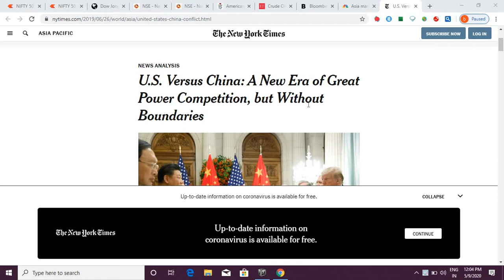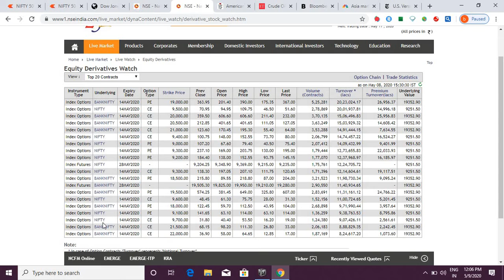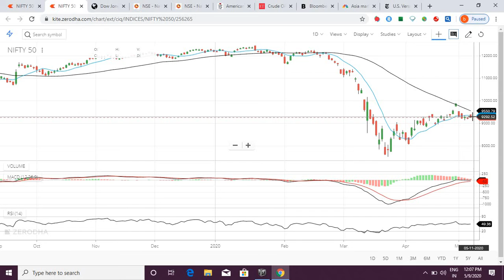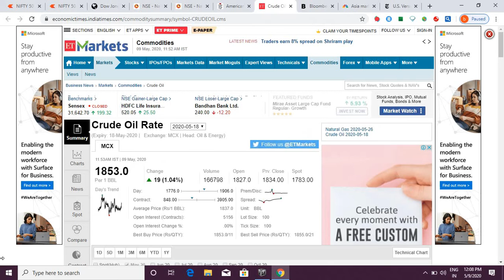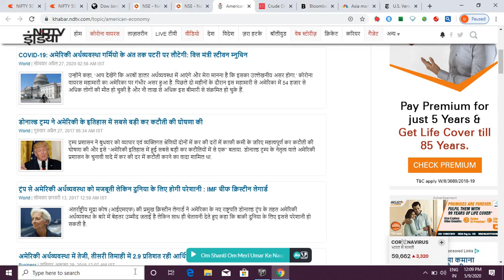# nifty strategy for monday,11 th may,2020 | nifty analysisthrough option chain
please watch the full vedio of nifty analysis
if you are new in trading then join us by calling and also join in online classes
teligram link:---
Stock idea📈👨💻📊
Stock market
One call can change your life

if you want to study about how to earn money from share market
nifty,nifty analysis,nifty option chain analysis,full knowlwdge about nift of upcomming monday